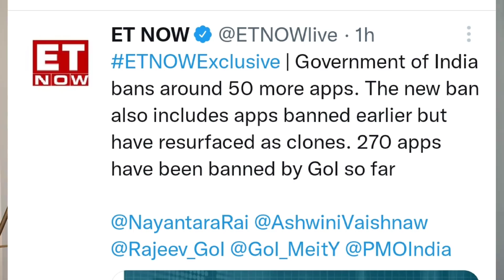BREAKING NEWS 😱 FREE FIRE WITH 53 APPS BANNED BY INDIAN GOVERNMENT | FREE FIRE BAN LATEST NEWS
Instagarm:- Net_mechanics03

Search Releted:-
pubg mobile
SKYLORD
SKYLORD FREE FIRE
free fire